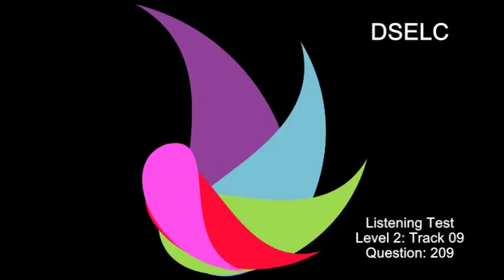HOW TO LEARN ENGLISH FASTER - DSELC CLUB: Listening Test, Level 2, Track 09, Question 209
DSELC
District Students' English Language Club
Narayanganj

Contact Person:
M. Azhar Hossain, Coordinator & English Club Expert